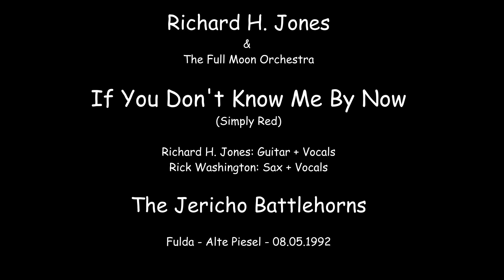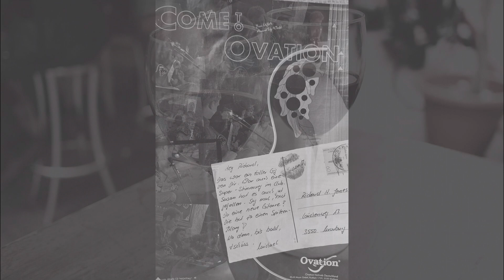Richard H. Jones - If You Don't Know Me By Now (Simply Red) 08.05.1992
Richard H. Jones - If You Don't Know Me By Now (Simply Red)
We had also been playing this song with Richard since 1998, but at this gig he played together with Rick at the start of the second part of our gig at the "Alte Piesel" in Fulda. We had also played there very often in the Irish pub from 1998 to 1991.

Richard H. Jones – Wenn du mich bis jetzt noch nicht kennst (Simply Red)
Auch diesen Song spielten wir mit Richard seit 1998. Bei diesem auftritt spielte er aber mit Rick zusammen zum Auftakt des zweiten Teils unseres damaligen Auftritts im „Alte Piesel“ in Fulda. Dort hatten wir auch seit 1998 bis 1991 sehr oft im dortigen Irish Pub gespielt.